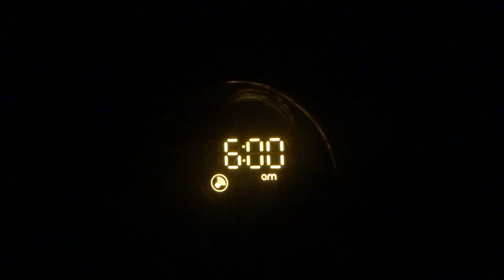MY FIRST VLOG | My Birthday 2018 | VLOG ONE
Daily Vlog - EPISODE ONE

This is my shot at doing a Daily Vlog.

Equipment used:
My 4k GoPro
My DSLR Camera
My Vlogging Mic
My Lens
My Various Lens Filters and add ons
My DSLR Remote
My iPhone
My Tripod
My Tripod ballhead
My iPhone Gimbal